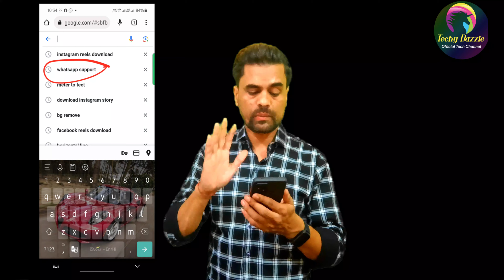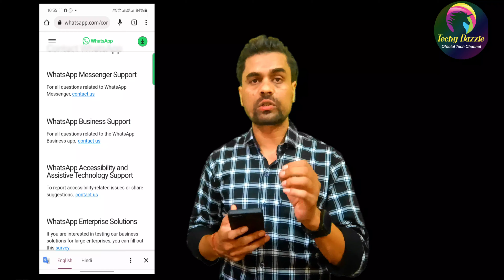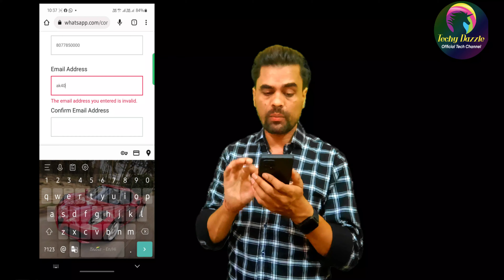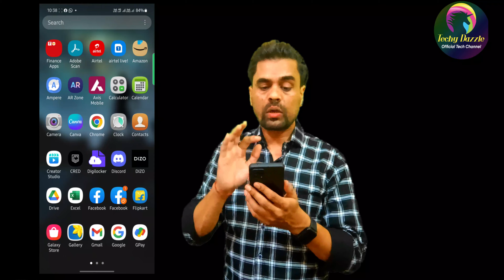Ban WhatsApp Ko Unban Kaise Kare | How To Unbanned Whatsapp Number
Unbanned WhatsApp Number 100% Working Trick | How To Unbanned Whatsapp Number | Whatsapp Ban Number ko unban kaise kare

*WhatsApp Request Matter*

Hi
Dear WhatsApp support team...
Greetings..
My name is ajay saini. And i have a problem with my WhatsApp account.
When I want to create new WhatsApp account from my new number(8077 ) but i cant create new account due to mobile number is banded..
So i requesting to your good support team please recheck my problem then unban my number to create the WhatsApp account.
Best regards
Ajay saini
Mo-8077
Emai- "

Thank You So Much For Supporting Me.

how to recover whatsapp
how to recover banned whatsapp
whatsapp ban solution
how to activate banned whatsapp number
this cannot use whatsapp register new number
whatsapp banned my number solution whatsapp
whatsapp permanently account banned solution my solution
whatsapp account band ho jaaye to kya karen
whatsapp banned ho jaye to kya karen
agar hamara whatsapp banned ho jaye to kya kare
this account is not allowed to use whatsapp problem
whatsapp ban
whatsapp banned using whatsap contact support help
how to fix this account is not allowed to use whatsapp
how to fix this account is not allowed to use whatsapp 2023
how to solve this account is not allowed to use whatsapp
this account cannot use whatsapp solution
this account cannot use whatsapp problem solve
this account cannot use whatsapp problem hindi
this account is not allowed to whatsapp due to spam problem